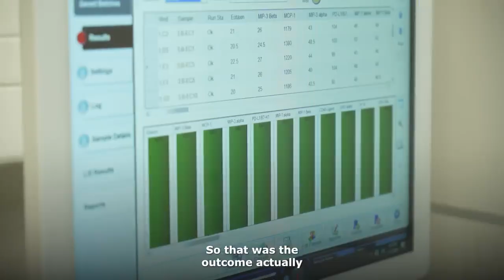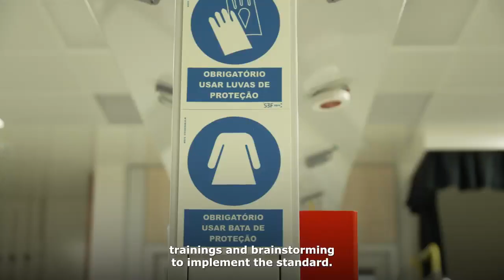INL’s Nanosafety Lab Earns OECD GLP Certification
Last year, we announced that the INL - International Iberian Nanotechnology Laboratory Nanosafety Laboratory achieved OECD - OCDE Good Laboratory Practice (GLP) Certification, a major milestone in our commitment to nanosafety and innovation.

Now, we invite you to take a closer look at the incredible journey that led to this success through our exclusive video and learn about the dedicated team, the cutting-edge technology, and the global impact of our Nanosafety Laboratory as they ensure the safety and sustainability of nanomaterials.

Join us in celebrating this remarkable accomplishment!